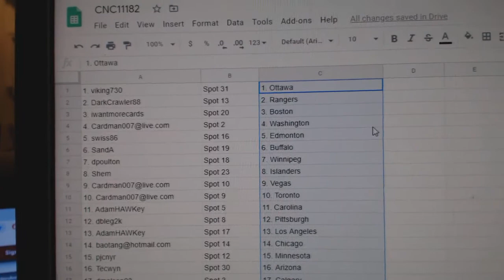Team Randoms - C&C GB #11,182